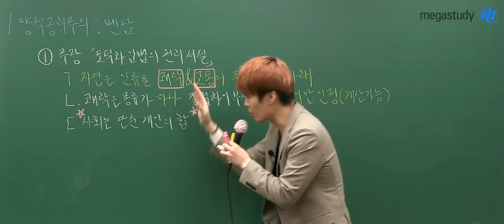[메가스터디] 윤리 김종익 쌤 - 사회는 단순 개인의 합? 공리주의=공동체주의?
벤담은 쾌락에는 질적 차이가 없이
양적 차이만 있다고 말합니다.

이 논리에서 나아가
벤담은 사회는 개인들의 단순 합이라고 보는데요,

그렇다면 생길 수 있는 궁금증!
"공리주의도 공동체주의인가요?
최대다수의 최대행복 이라면서요?"

김종익 선생님을 더 알고싶다면?